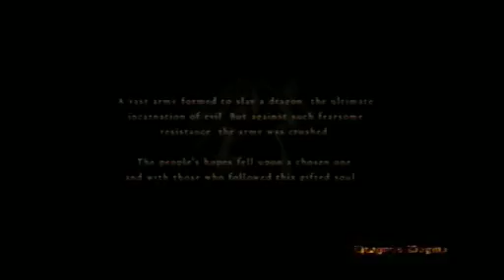Jorf Plays: Dragon's Dogma - 9 / 32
Dragon's Dogma